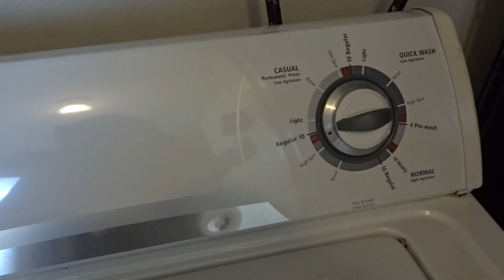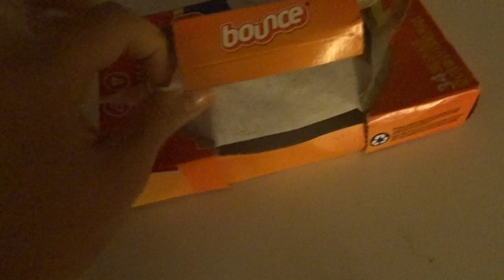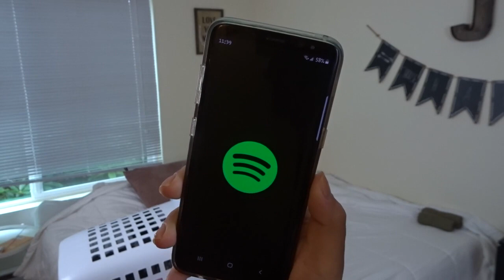LAUNDRY MOTIVATION! || GETTING IT DONE! || FRESHFIT MOM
I hope you enjoy and get some cleaning motivation today!

XOXO Amy